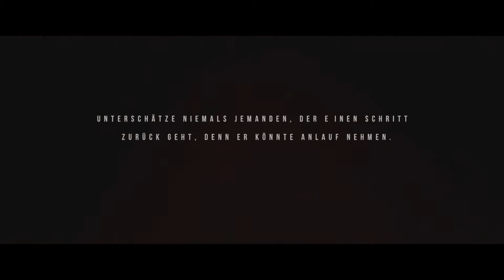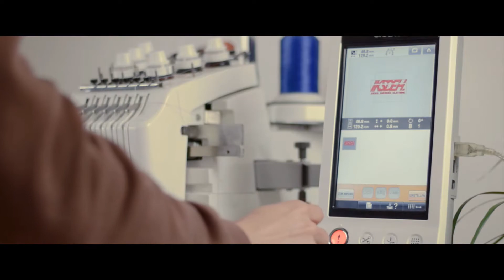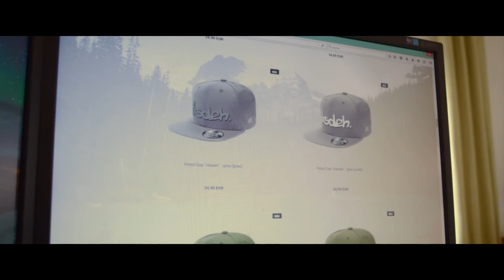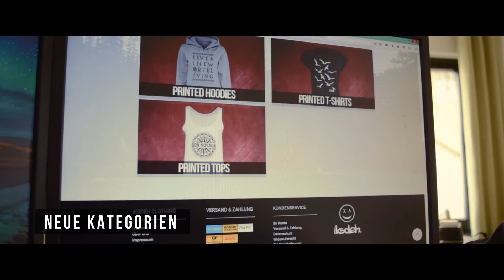NextLevelShit. Der Dornröschenschlaf ist vorbei (FullHD 50P empfohlen)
Der Dornrösch­enschlaf ist vorbei! Die letzten Monate war es ungewöhnlich ruhig um uns, doch das lang einfach daran, dass wir uns Zeit für die Vorbereitung genommen haben. Jetzt melden wir uns mit einem neuen geilen Spielzeug und haufenweise neuem Stuff wie selbst bestickten Caps zurück.

- 100+ Snapback Varianten
- 100+ Fitted Varianten
- 1000+ Artikel Varianten im Shop